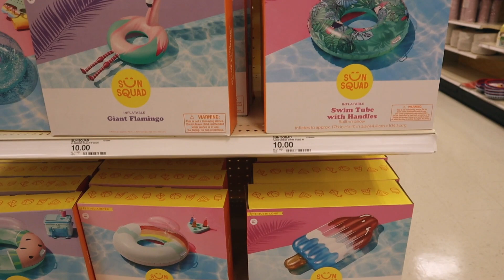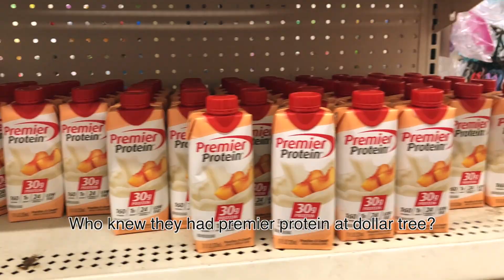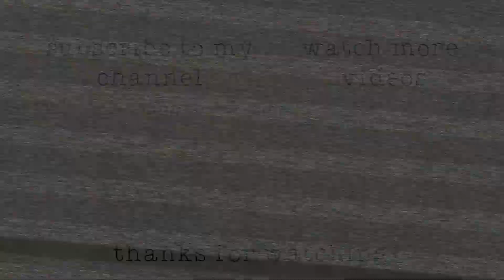shop with me at target and dollar tree | SHOPPING VLOG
In today's vlog, we're going shopping! Who doesn't love a shopping vlog? Shop with me at target and dollar tree! We also make stops at ulta and costco. We even stop for dinner at Applebees!

✩ FOLLOW ME ✩